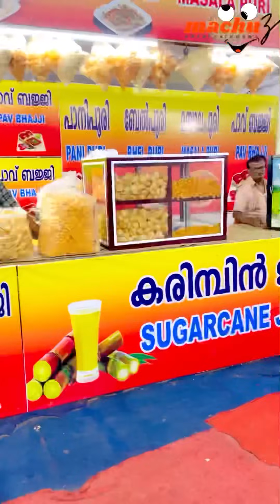ബീച്ചിൽ Exhibition പോയ മച്ചു കാണിച്ച തോന്നിവാസം കണ്ട് ഞെട്ടി 😲മച്ചുനെ തല്ലി ഓടിച്ചു പുറത്താക്കി 😳